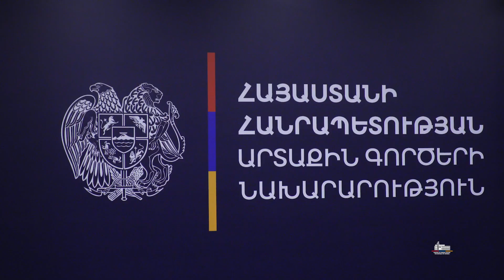ՀՀ-ում հավատարմագրված դիվանագիտական ներկայացուցչությունների հետ ընդունելություն